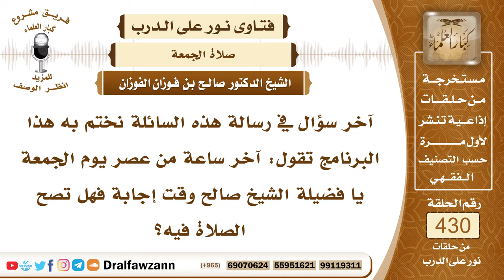5865- هل تصح الصلاة في آخر ساعة من يوم الجمعة ؟ - الشيخ صالح الفوزان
"5865- آخر سؤال في رسالة هذه السائلة نختم به هذا البرنامج تقول: آخر ساعة من عصر يوم الجمعة يا فضيلة الشيخ صالح وقت إجابة فهل تصح الصلاة فيه؟
الجواب: الجواب: لا تصح الصلاة في آخر ساعة من يوم الجمعة؛ لأنه عند الغروب عند غروب الشمس وهذا وقت نهي ولكن المراد بقوله ﷺ: «لا يصادفها» يعني الساعة «عبد مؤمن وهو قائم يصلي يسأل الله شيئا» المراد بالصلاة هنا الدعاء؛ لأن الصلاة في اللغة هي الدعاء فالمراد بقوله: «وهو قائم يصلي» أي قائم يدعو الله عز وجل والدعاء يسمى صلاة.
السيرة الذاتية:
للاشتراك في قناة الشيخ صالح الفوزان

14_ الشيخ محمد أمين الشنقيطي
يتيوب

15_سماحة المفتي عبد العزيز آل الشيخ
 يوتيوب

رئيس الفريق
لمشروع كبار العلماء